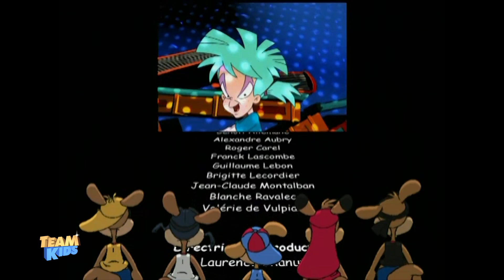Kangoo Juniors - Épisode 61 - Le petit prof